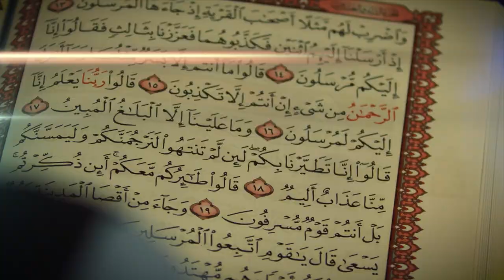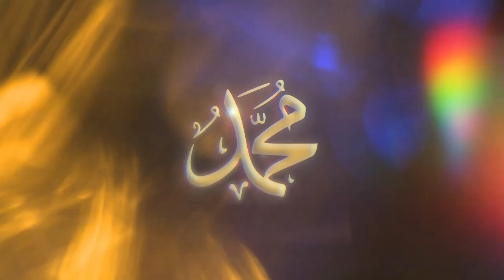Мәүлид, беренче өлеше.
"Ихлас. Балкыш" тапшыруының бүгенге (22 октябрь) чыгарылышында якын көннәрдә Мәҗит Гафури исемендәге Башкорт дәүләт академия драма театрында узган сөекле Пәйгамбәребезнең туган көне - Мәүлид бәйрәменнән тантаналы концертның беренче өлеше күрсәтеләчәк.